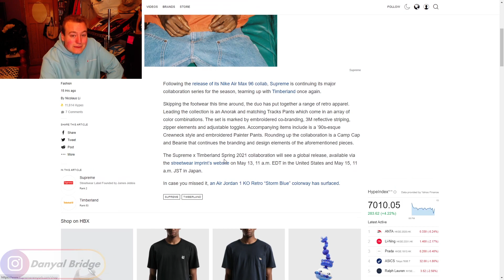Streetwear Talk | Supreme & Timberlands Collab For Week 12 Of The S/S 2021 Collection!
Hey y'all! Welcome back to another streetwear talk video! In today's video, I am going to be covering my thoughts and opinions on this upcoming Supreme x Timberlands collaboration that is releasing in Week 12 of the Spring / Summer 2021 Collection!

In the video, I will be covering all the images from the HYPEBEAST article and giving y'all my thoughts on this collaboration!

As always, I want to know your thoughts and opinions on this Supreme x Timberlands 2021 collaboration! Do you like it? Any pieces stick out to you? How do you feel about this release in the general? Lemme know all your thoughts and opinions in the comment section below!